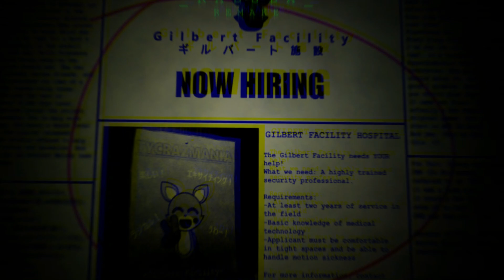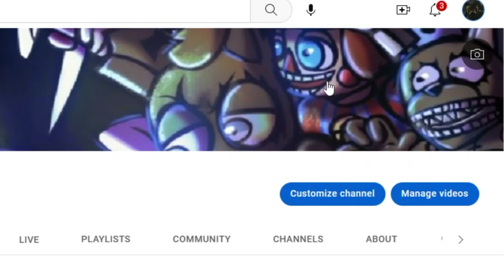THEY FOUND ME IN MY OFFICE! l TRTF RADSLA DEMO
another trtf fan made is out, this game is interesting, i like how you use the elevator to go 3 other floors, and these animatronics aint playing around lmao, anyways this video toke me a good 8 hours to edit, if you enjoyed this video, give it a thumbs up! also share this to your buddies if you haven't already, why not subscribe if you wanna stick around of my feature content or if you like the content that im doing, then turn on the bell icon and select to notify so you wont miss out of my upcoming videos, PEACE! XD